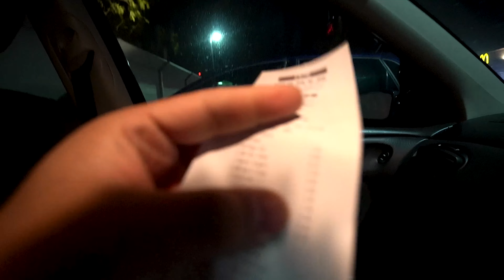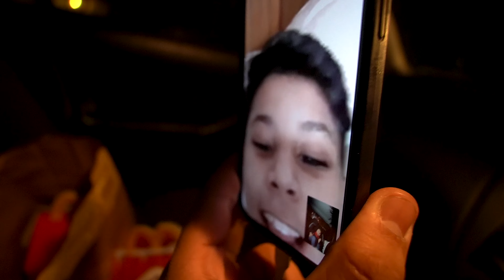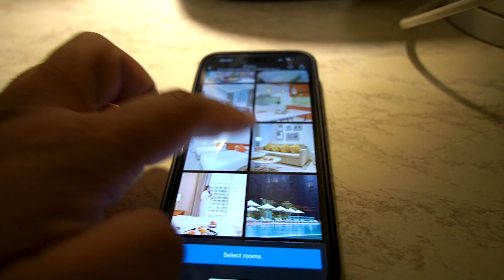Aaj full day baby duty meri | Gone wrong | Daily Vlogs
appreciated 😊

shorturl.at/oFJP7

                               1 Tb SSD Plus 1 Tb Nvme m.2

                               144Hz Refresh rate FHD anti-glare display